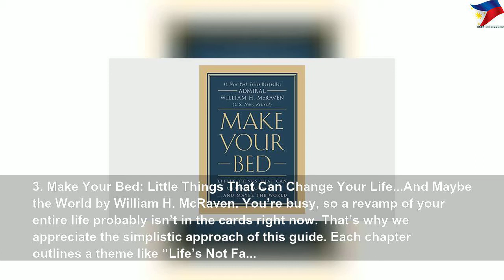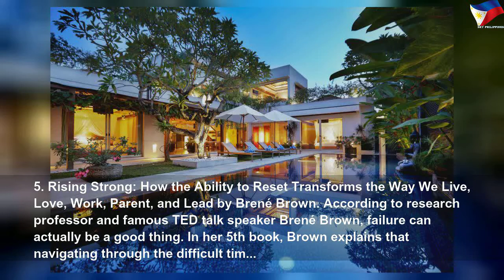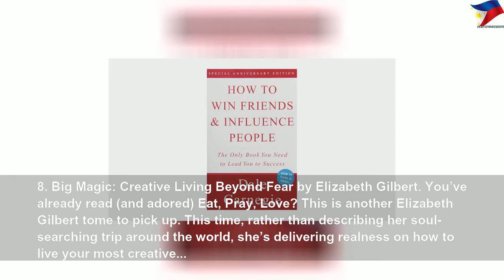8 self-help books that are actually worth reading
8 self-help books that are actually worth reading | High Thing